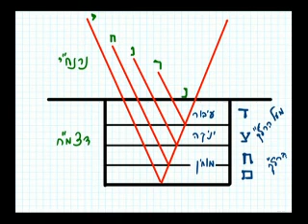rus t rav kitvey rb 1988 16 kdusha nivnet 2012 06 04 lesson